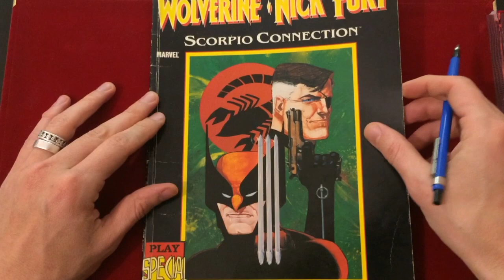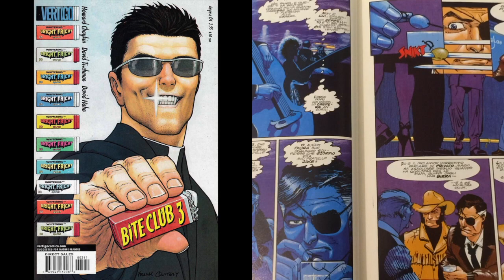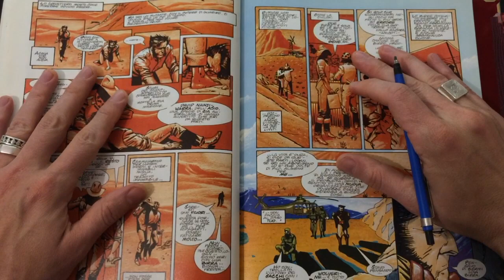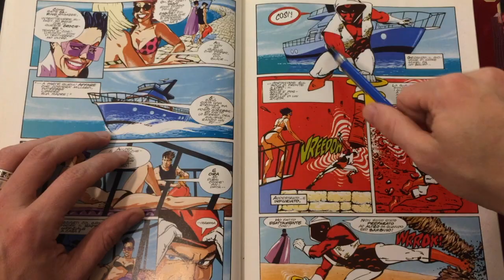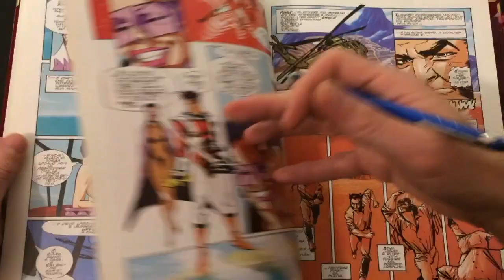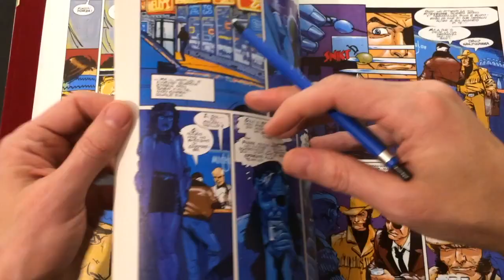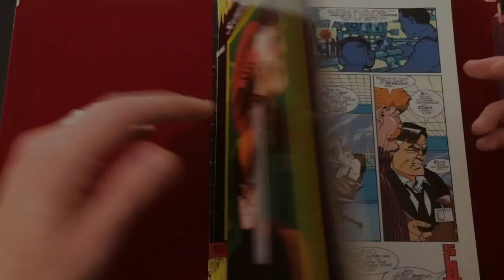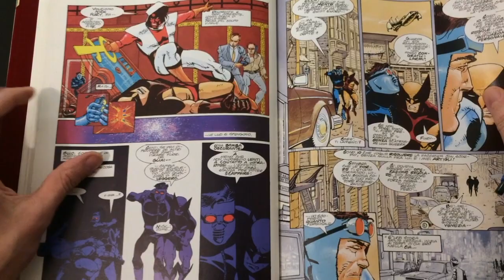💊💊𝑷𝒊𝒍𝒍𝒐𝒍𝒆 𝑽𝒆𝒕𝒖𝒔𝒕𝒆: Wolverine•Nick Fury - Scorpio Connection (Play Press 1990)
▼▼CONTINUA SOTTO▼▼
💊💊Figlie minori delle 𝑳𝒆𝒕𝒕𝒖𝒓𝒆 𝑽𝒆𝒕𝒖𝒔𝒕𝒆, arrivano le 𝑷𝒊𝒍𝒍𝒐𝒍𝒆 𝑽𝒆𝒕𝒖𝒔𝒕𝒆 del 𝐅𝐮𝐦𝐞𝐭𝐭𝐚𝐫𝐨 𝐕𝐞𝐭𝐮𝐬𝐭𝐨...velocissime esplorazioni di reperti archeologici, tra spillati, fumetti e curiosità, provenienti sempre dalla sua personale riserva anni '80 e '90! Ciarpame d'autore e non, passato in rapida rassegna per chi vuole "bersi" qualcosa di fresco senza perder troppo tempo. 🍹Mettetevi dunque comodi sorseggiando il vostro drink, che a correre per voi ci pensa il 𝐕𝐞𝐭𝐮𝐬𝐭𝐨!⚡️📚 ▼▼CONTINUA SOTTO▼▼

⬇︎Elenco storie citate ⬇︎

➥ WOLVERINE NICK FURY SCORPIO CONNECTION:
▫︎ I Grandi Tesori Marvel # 7 - Wolverine Nick Fury Scorpio Connection 2016 Panini Comics
▫︎ Wolverine Serie Oro # 11 - Nemici per la Pelle 2017 Panini Comics/Corriere